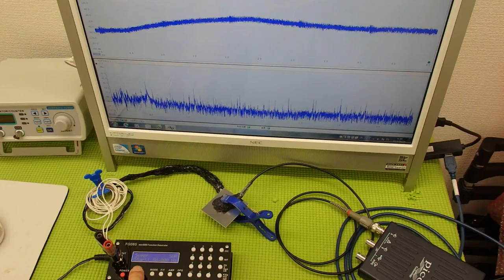オリジナル超音波プローブの「発振・制御」技術 ultrasonic-labo